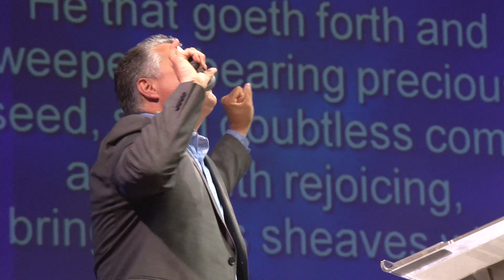"God Turned it Around" - Pastor Jack Leaman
Pastor Jack Leaman preaching Sunday morning. July 10, 2016.